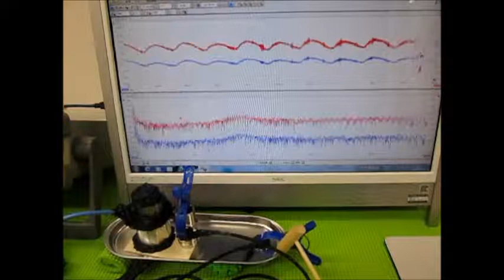対象物の音響特性 Acoustic properties of the object